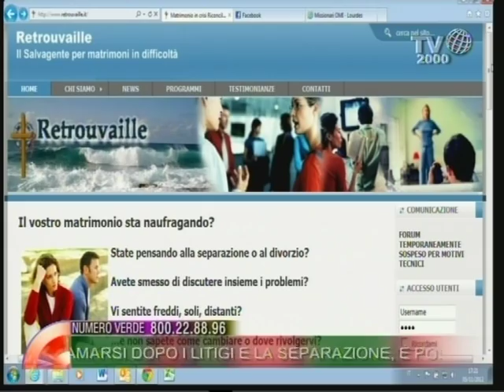Ricominciare ad amarsi. La storia di Anna Maria e Luca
Ricominciare ad amarsi dopo i litigi e la separazione. A "Nel cuore dei giorni", con Michele Sciancalepore, la storia di Anna Maria e Luca.